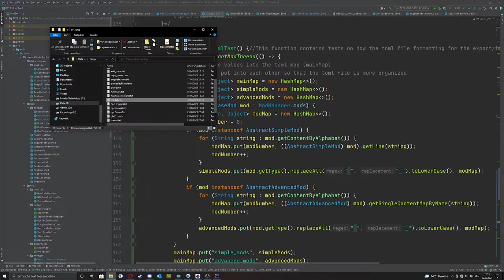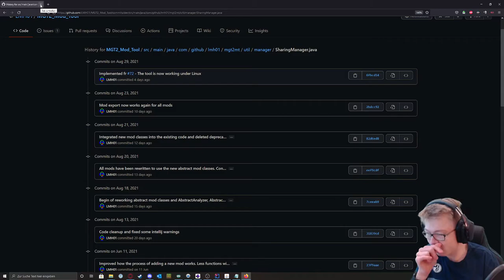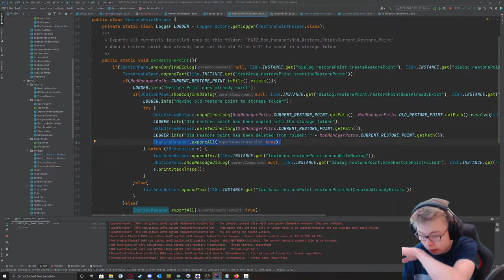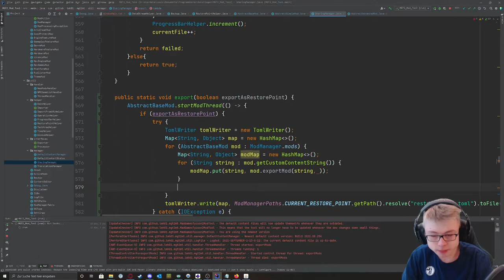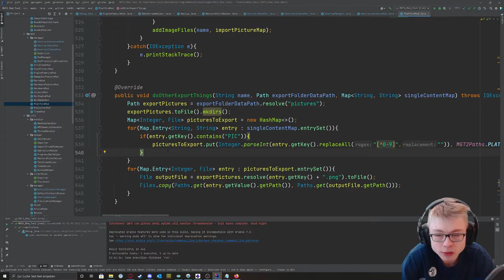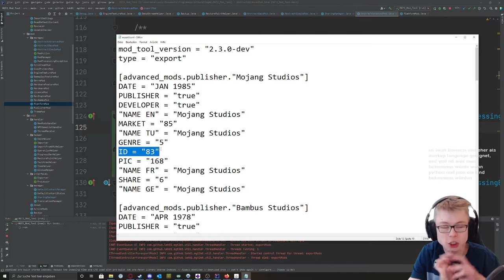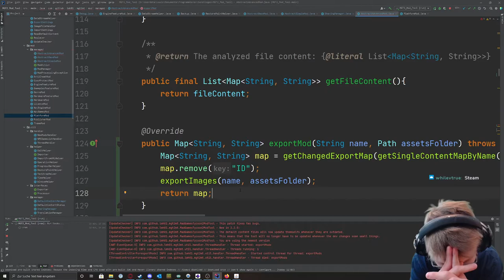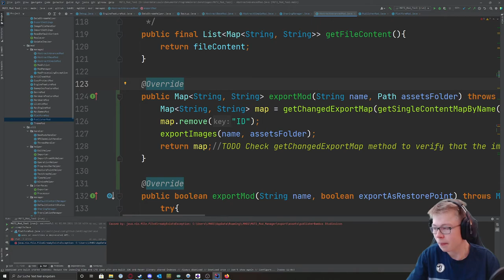Stream #171 | 02.09.2021 | 💻Umbau vom import und export💻MGT2_Mod_Tool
Gestreamt am 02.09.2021 auf Twitch.
In diesem Stream haben wir folgendes gemacht:
- Programmieren (MGT2_Mod_Tool)

Mit dabei waren folgende Gäste:
- Keine

Um keinen Stream mehr zu verpassen kannst du mir gerne auf Twitch folgen: